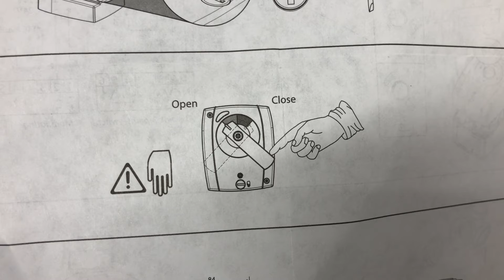Valvola a 3 vie Danfos, come passare alla modalità manuale, come sbloccarla, come usarla manualment